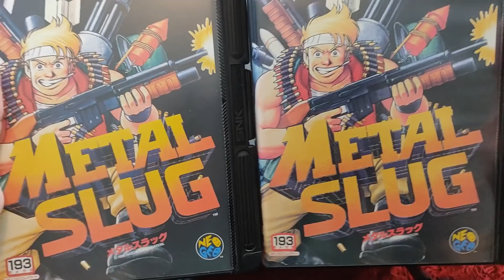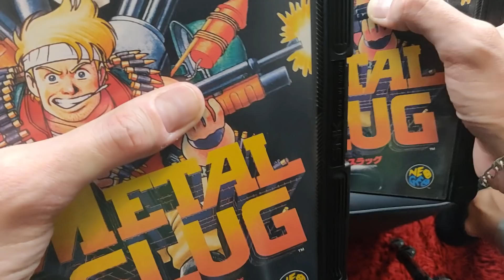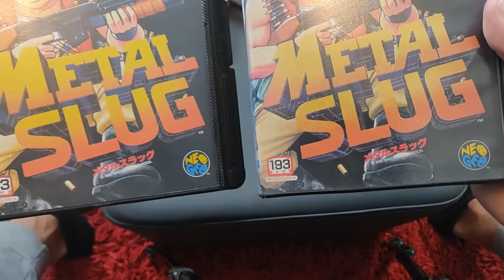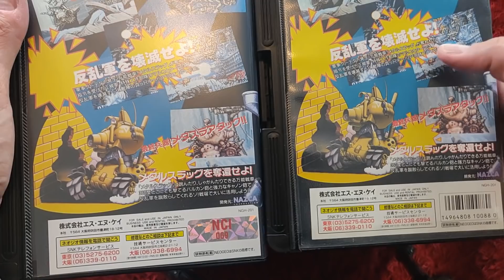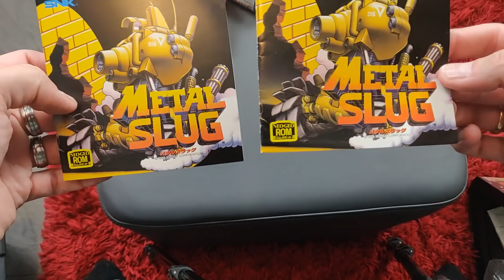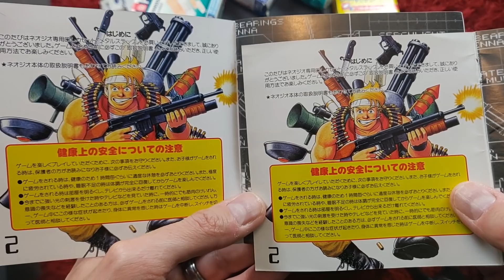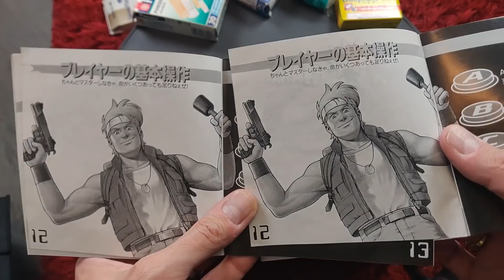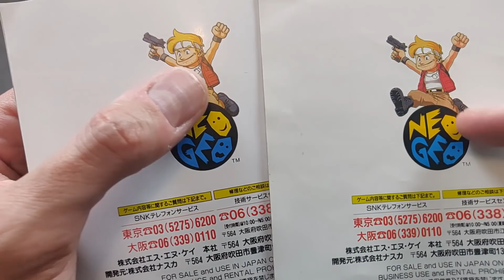[TUTO#06] - Comparaison Metal Slug 1 AES Original avec une Copie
Je vous montre dans cette vidéo des détails qui vont vous permettre de repérer un authentique Metal slug 1, d'une copie.